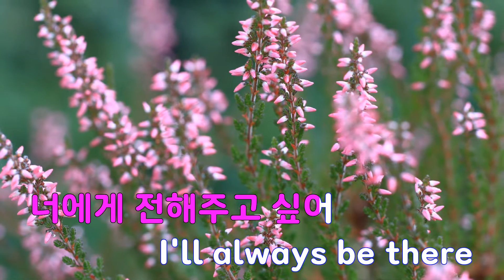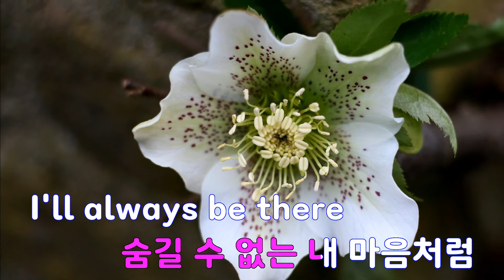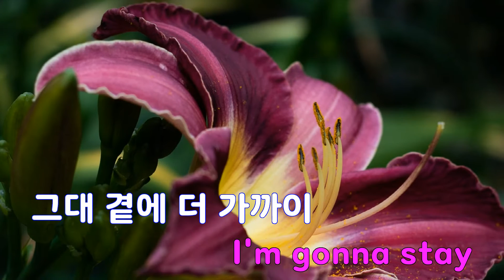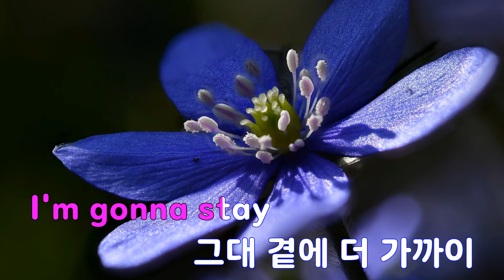[은성 반주기] Close to You(월수금화목토OST) - 승민(Stray Kids)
Close to You(월수금화목토OST) - 승민(Stray Kids)
작사 ː 정구현, 작곡 ː 정구현